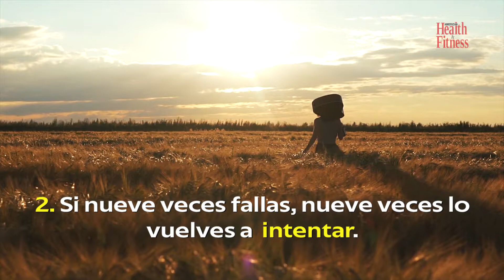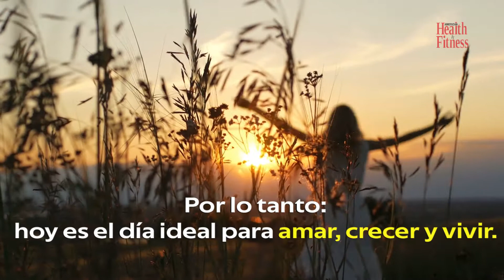10 mandamientos del Dalai Lama para ser felices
El budismo y la meditación son principios para comenzar a cambiar tu vida y aprender a fluir.